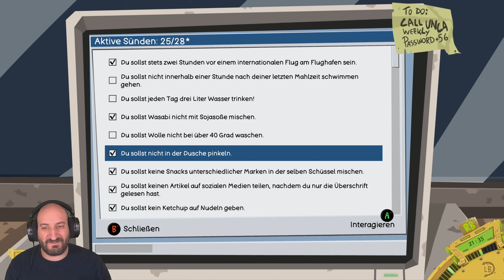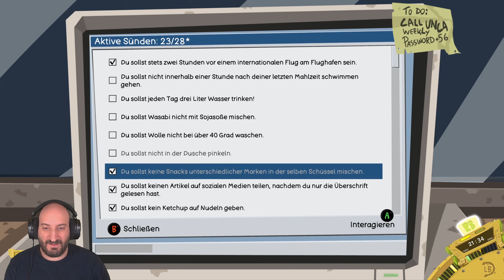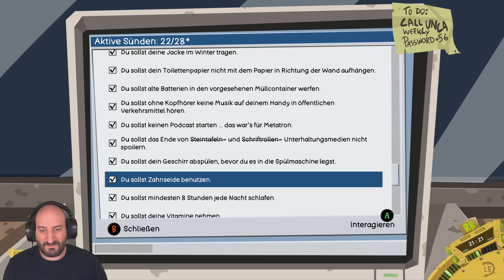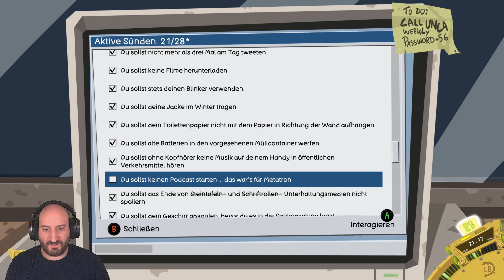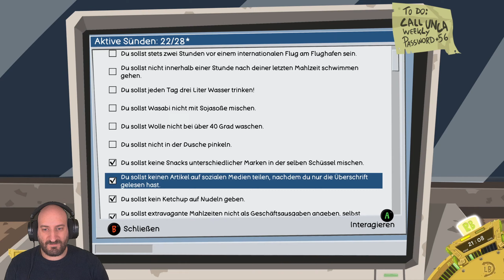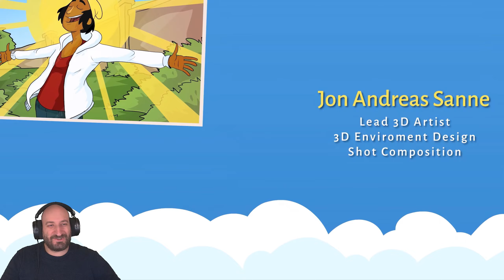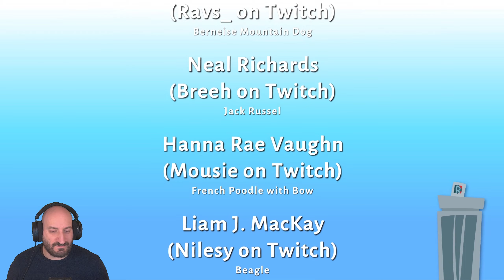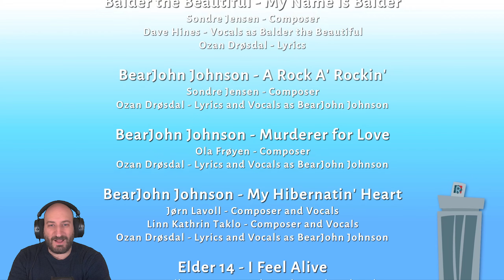Lebende Kreatur, SAMMELN! / Ende💀Let's Play: The Holy Gosh Darn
oder doch "vereinigen"?